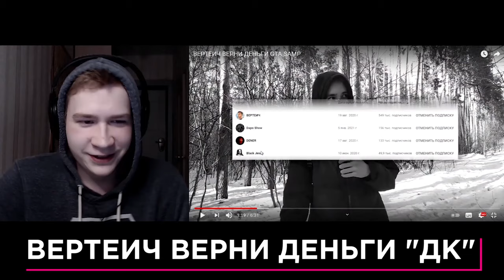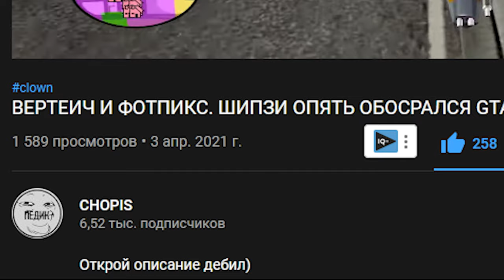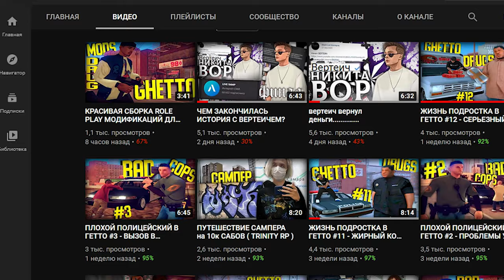КТО ТАКОЙ ШИПЗИ? ( ВЕРТЕИЧ, FOTPIX MTA и ANGEL CASSADO )